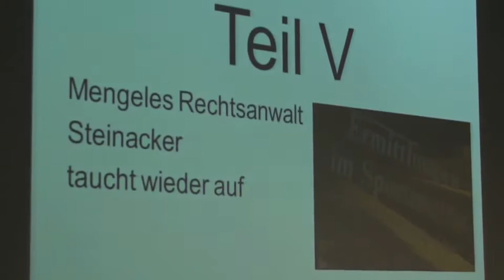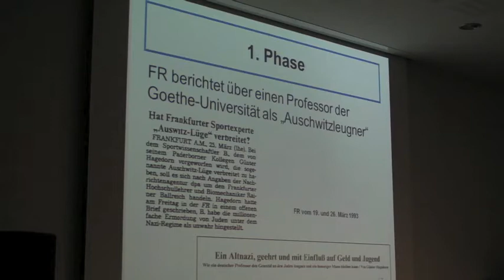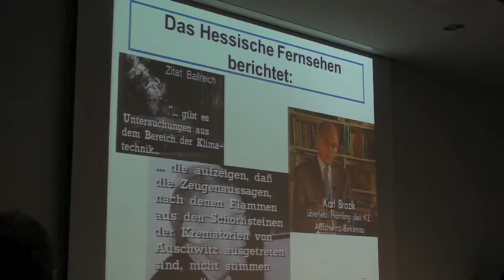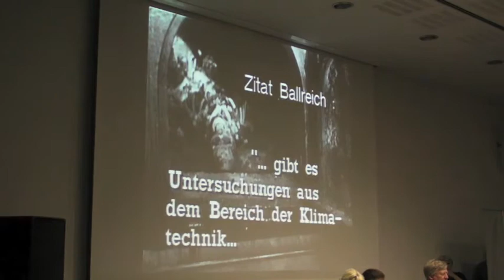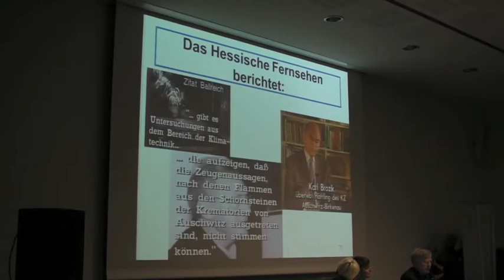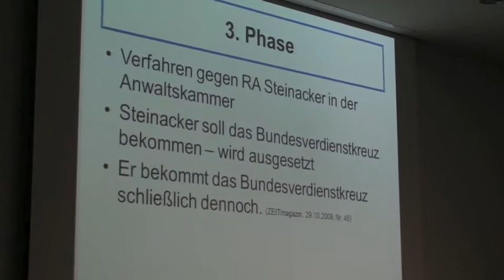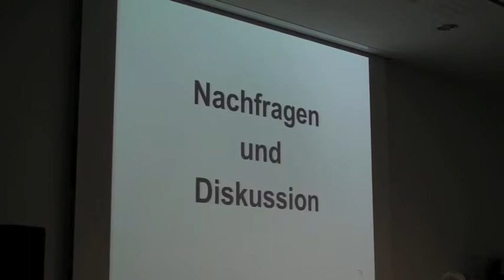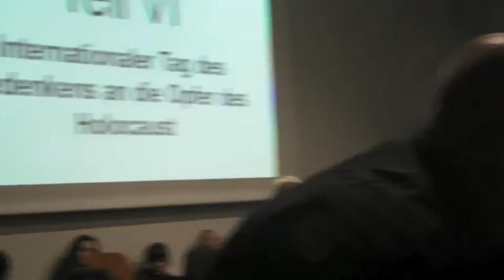"Jenseits des hippokratischen Eids" (3/4): Vortrag und Diskussion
Dr. Mengele, der mordende und selektierende Arzt in Auschwitz steht für eine Dimension der Grausamkeit des Völkermordes. Aber wer weiß schon, dass er zuvor an der Goethe-Universität wirkte?
Dokumentation einer Veranstaltung der Forschungsstelle NS-Pädagogik an der Goethe-Universität Frankfurt am Montag, 27. Januar 2014.
Teil 3 mit dem zweiten Teil des Vortrags von apl. Prof. Dr. Benjamin Ortmeyer und Diskussion mit dem Publikum: IV. Auschwitz-Leugner Prof. Dr. Ballreich an der Goethe-Universität / Mengeles Rechtsanwalt Steinacker taucht wieder auf